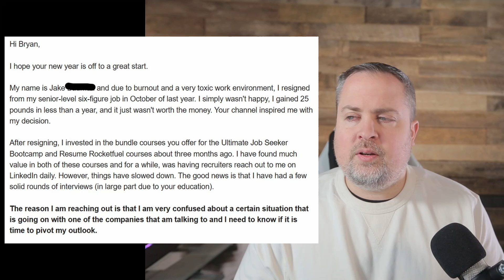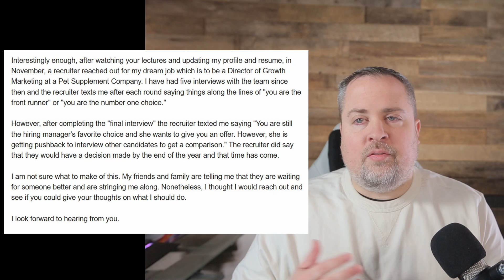My Dream Job Offer Was Coming, But Now They Want to Interview Other Candidates!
I Was Told An Job Offer Was Coming, But Now They Want To Interview Other Candidates!   As a corporate recruiter, I will answer the job search question of why a company would continue to interview after they said you're their top choice.  Follow along for more interview tips from an insider!

0:00 - intro
0:55 - Signs to quit your job
3:04 - timing the labor market
4:40 - they are interviewing other candidates
9:47 - what you should do